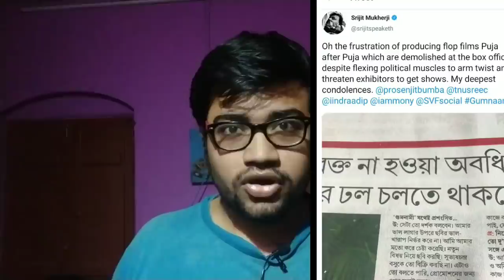DEV VS SRIJIT MUKHERJI